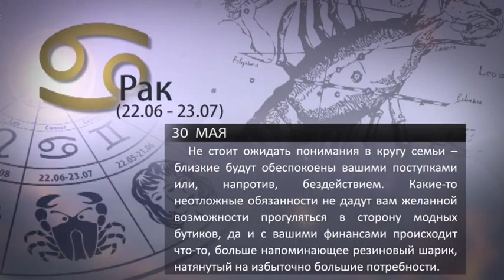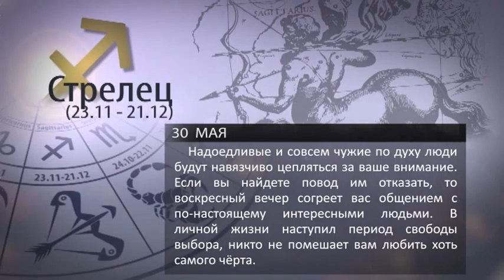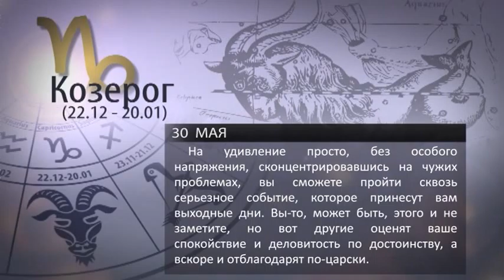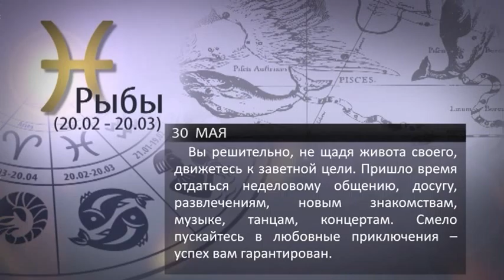ГОРОСКОП НА 30 МАЯ